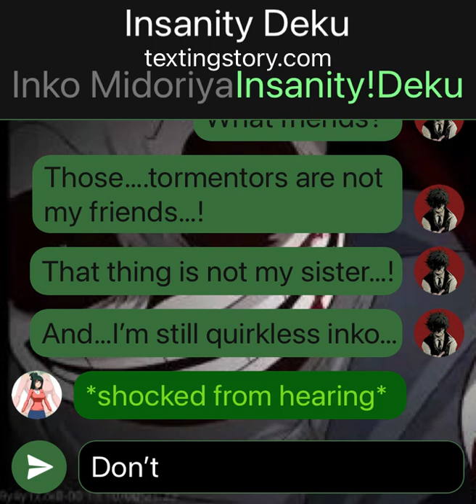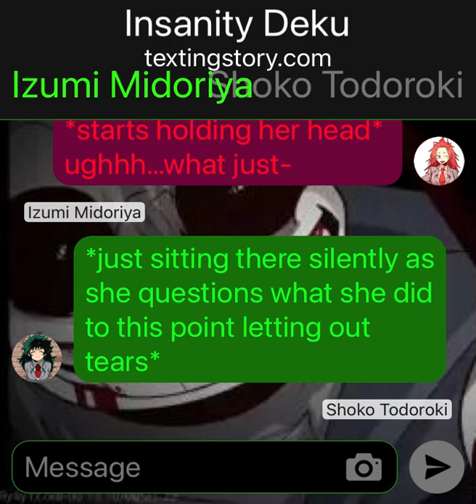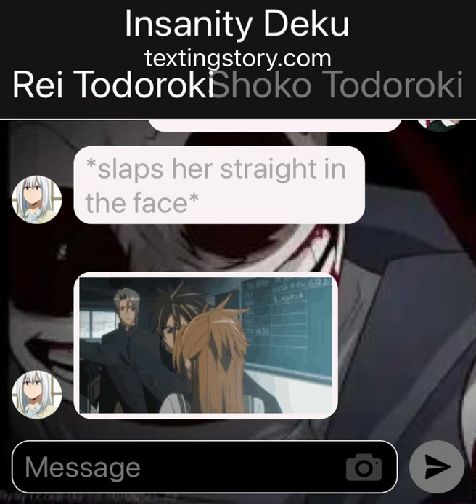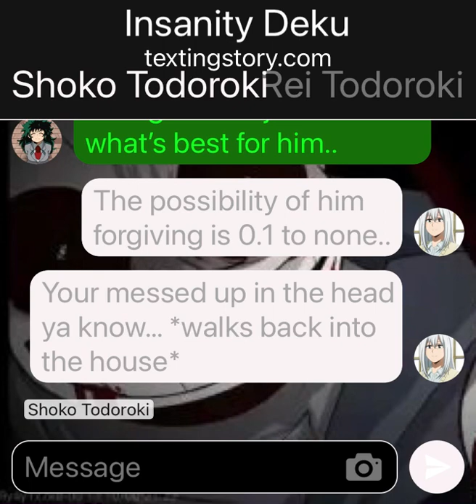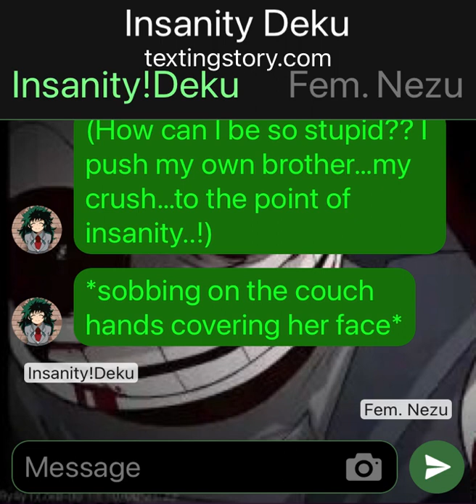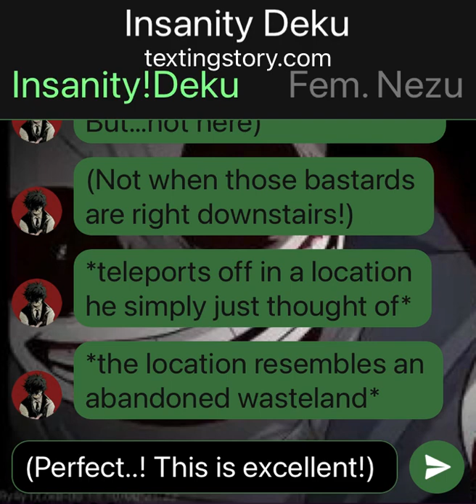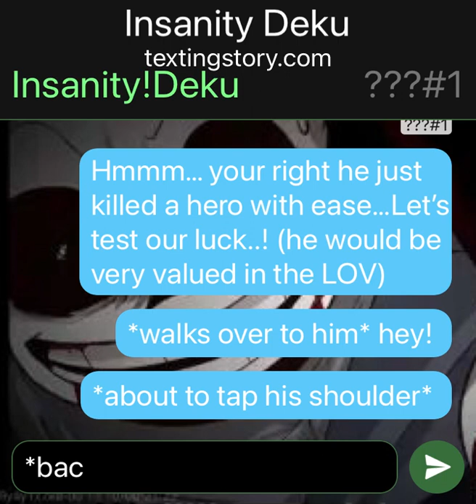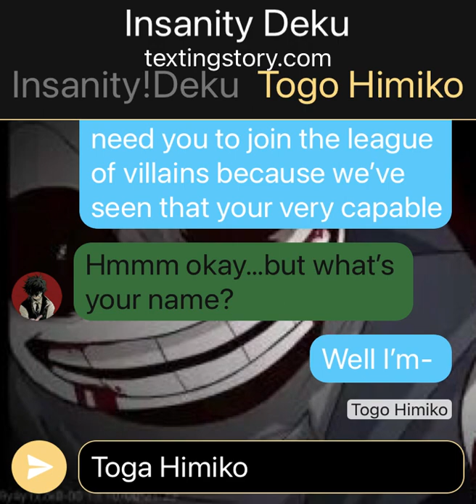Insanity Deku Part 5